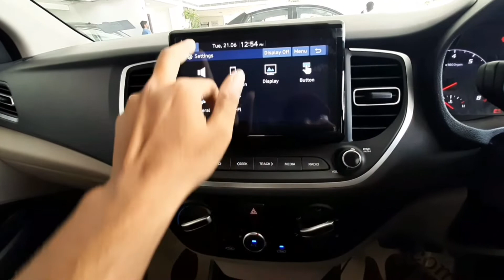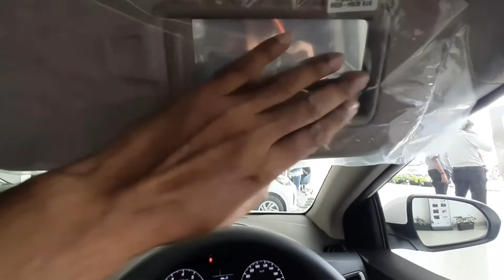Hyundai Verna 2022 | Hyundai Verna Base Model 2022 | SX | S Plus | Top Model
Hyundai Verna 2022 | Hyundai Verna Base Model 2022 | SX | Top Model | S plus

M.B HYUNDAI
GULHARIYA MAHARAJGANJ ROAD GORAKHPUR
PIN 273004
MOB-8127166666